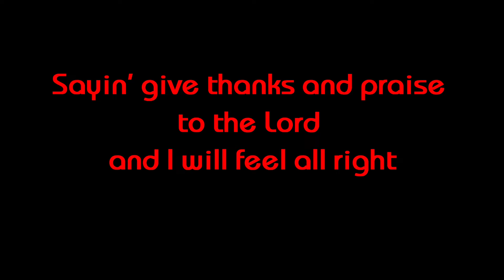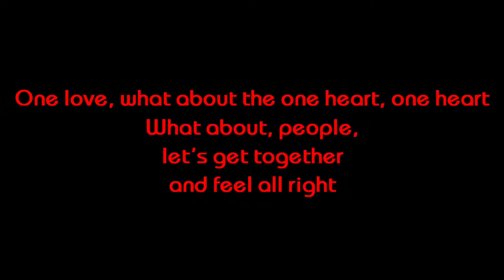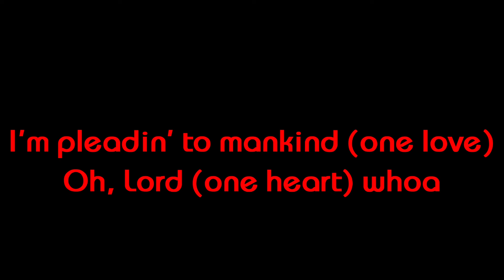BOB MARLEY - ONE LOVE (KARAOKE)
Let's get together and feel all right
Hear the children cryin' (one love)
Hear the children cryin' (one heart)
Sayin' give thanks and praise to the Lord and I will feel all right
Sayin' let's get together and feel all right

Let them all pass all their dirty remarks (one love)
There is one question I'd really love to ask (one heart)
Is there a place for the hopeless sinners
Who has hurt all mankind just to save his own beliefs?

One love, what about the one heart, one heart
What about, people, let's get together and feel all right
As it was in the beginning (one love)
So shall it be in the end (one heart)
All right! Give thanks and praise to the Lord and I will feel all right
Let's get together and feel all right, one more thing

Let's get together to fight this Holy Armagiddyon (one love)
So when the Man comes there will be no, no doom (one song)
Have pity on those whose chances grows t'inner
There ain't no hiding place from the Father of Creation

Sayin', one love, what about the one heart? (one heart)
What about the, let's get together and feel all right
I'm pleadin' to mankind (one love)
Oh, Lord (one heart) whoa

Give thanks and praise to the Lord and I will feel all right